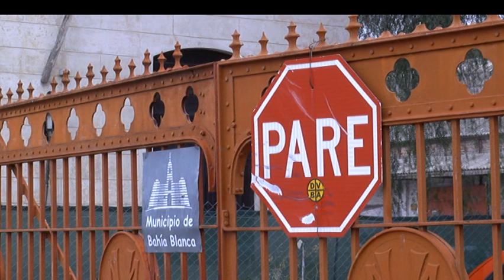Detenido por intentar robar autopartes en el Corralon Municipal